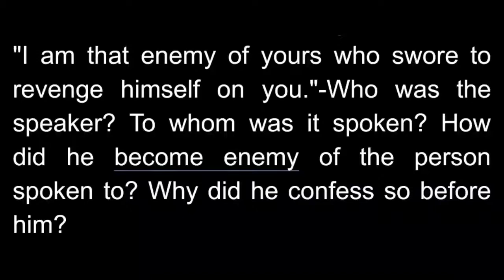"I am that enemy of yours who swore to revenge himself on you."-Who was the speaker?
"I am that enemy of yours who swore to revenge himself on you."-Who was the speaker? To whom was it spoken? How did he become enemy of the person spoken to? Why did he confess so before him?